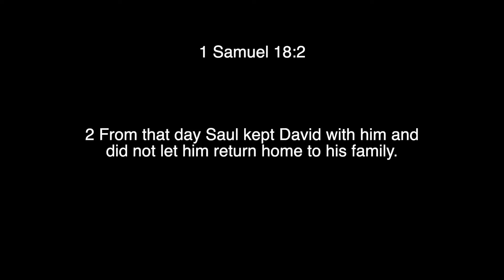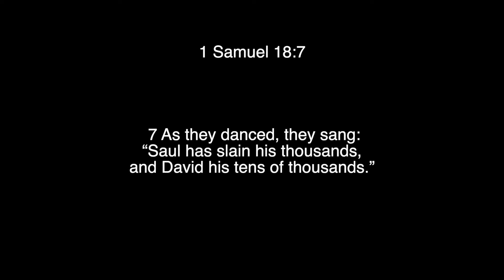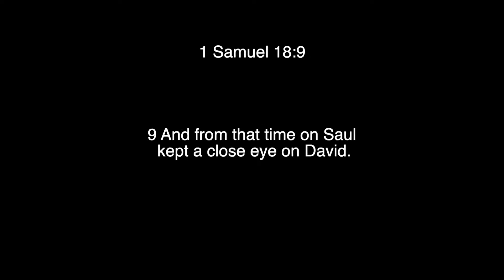Conflict of Generations - Joe Pearson - 06/30/2019